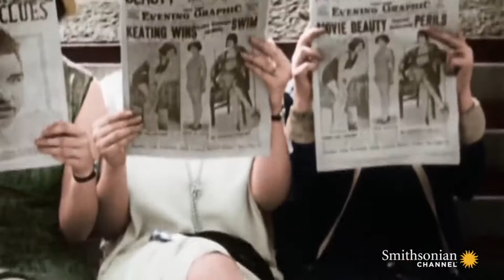Bob James - "Promenade" by the Bob James Trio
Song: Promenade
Album: Espresso

Video footage from:
Women of Prohibition Archives
Gender Barrier is Broken documentary film